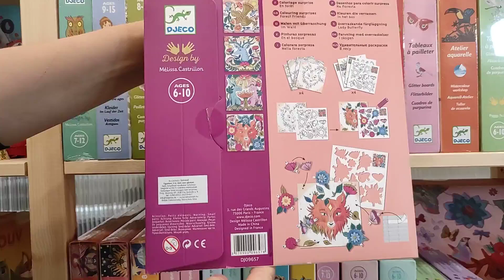Erdei barátok - Színező - Forest Friends - DJ09657 Játékfarm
Színezd ki a képeket és díszítsd őket különleges, 3D-s elemekkel!